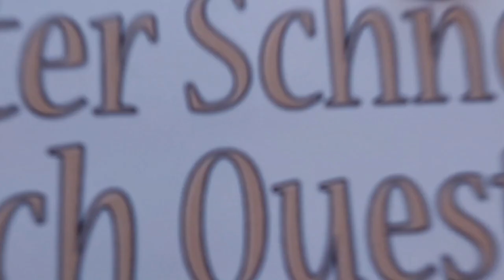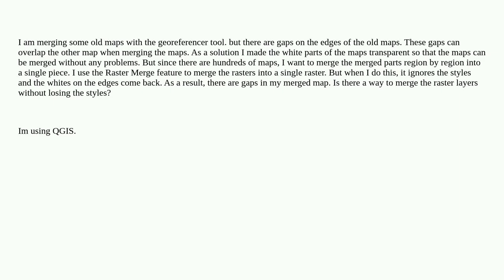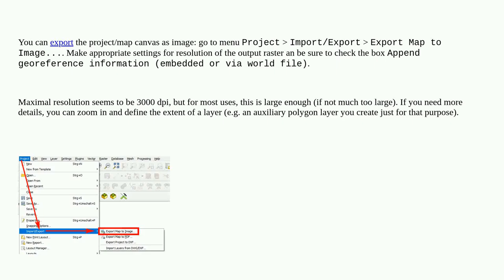Gis: Rasterizing raster layers with style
Rasterizing raster layers with style

A special thanks goes out to the community

  raster style merge qgis